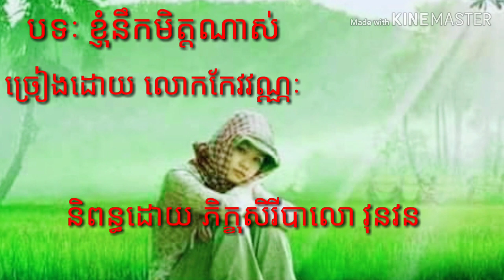បទៈ ខ្ញុំនឹកមិត្តណាស់ ច្រៀងដោយ លោកកែវវណ្ណៈ និពន្ធដោយ ភិក្ខុសិរីបាលោ វុនវន។